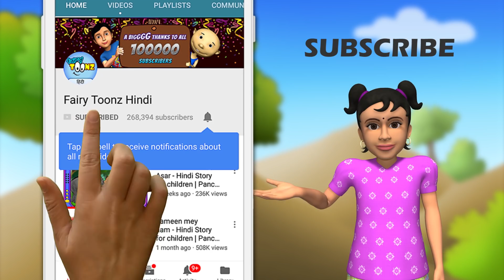Bechara chamgadar - Story in Hindi for children | Panchatantra Kahaniya | moral stories for kids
Watch Bechara chamgadar - Story in Hindi for children | Panchatantra Kahaniya | moral stories for kids

Fairy Toonz Channel is an online kids entertainment and educational platform, specialized in Kids Stories & Telugu Nursery Rhymes for Kids. Learning with fun factor makes education easy for your children.

Fairy Toonz is dedicated in nurturing young minds into being Intellectuals.